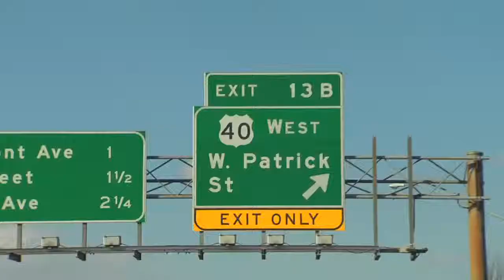We Sell Evergreen